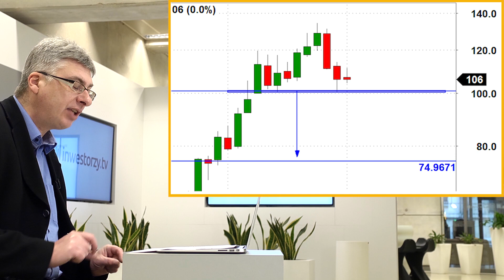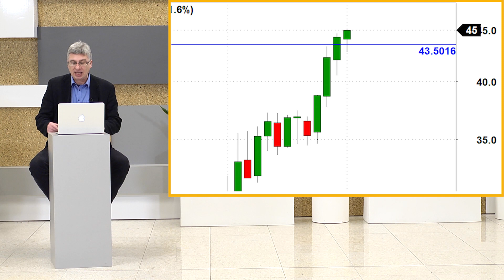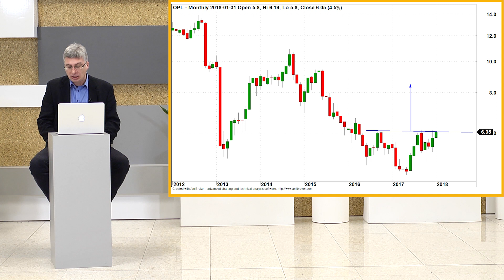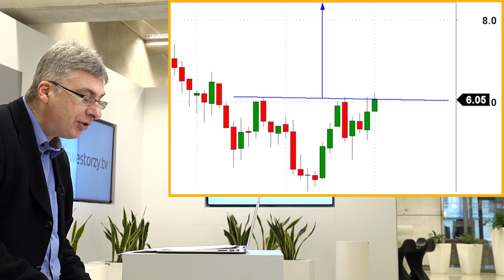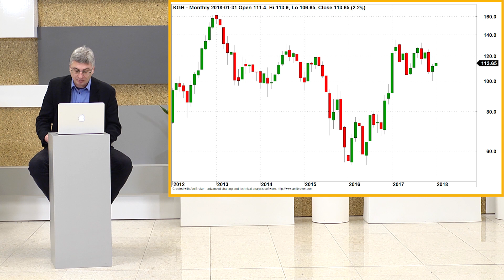Paweł Szczepanik przedstawia: PKN, PKO, BZW, OPL, LTS, KGH | Analiza techniczna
Paweł Szczepanik przedstawia wybrane spółki z WIG20:
00:41 - PKN Orlen SA,
01:30 - PKO BP SA,
02:09 - BZ WBK SA,
03:32 - Orange Polska SA,
04:06 - LOTOS SA,
04:40 - KGHM Polska Miedź SA.